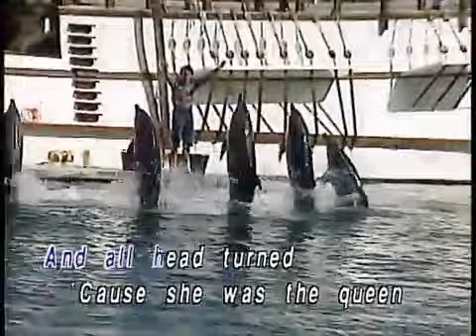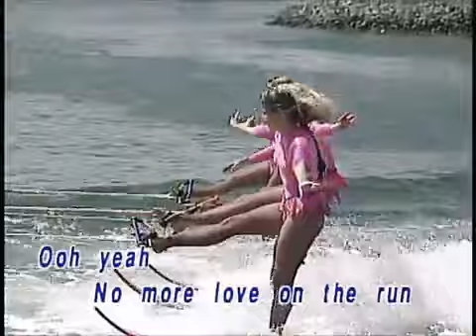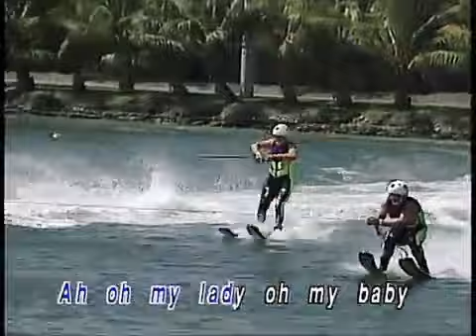Queen - Caribbean Queen - Videoke🎼🎤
Title: Caribbean Queen
Artist: Queen
LD (LaserDisc) Title: Everlasting Love Songs, Vol. 4
Label: Honstar/Glory Star